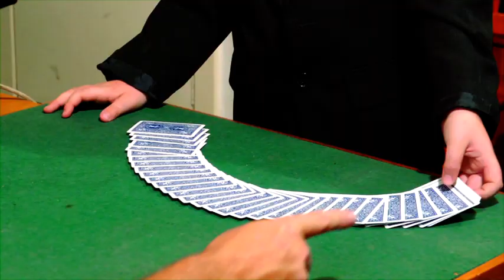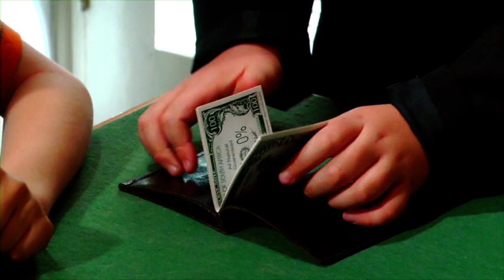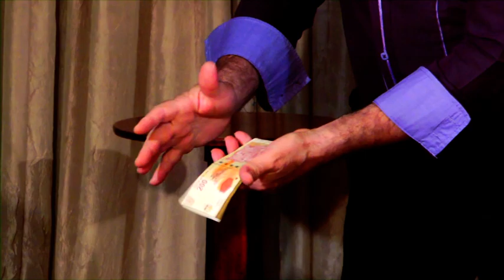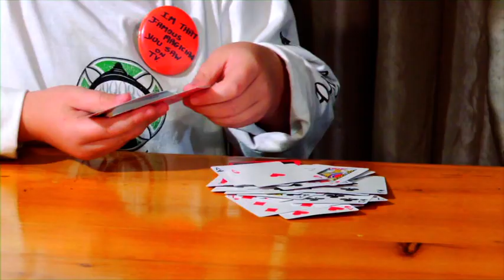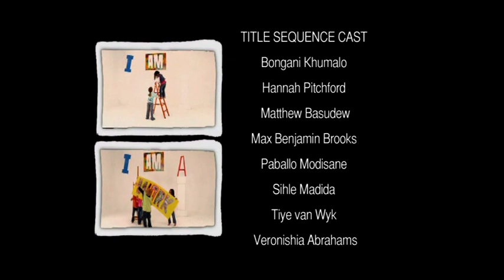VTS 01 Doron Lubie the Magician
Doron Lubie magician from South Africa  hosting his own magic show on TV3 This kid is 10 yrs pld and imulti talented in magic.actining been in more than 10 movies and adds,holds a red belt in karate h